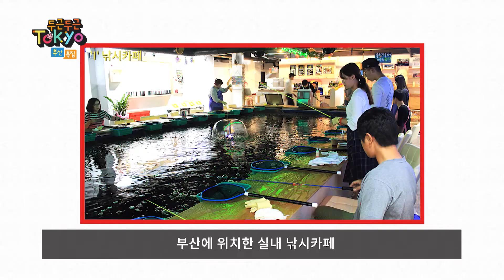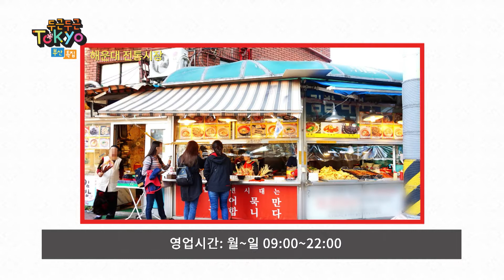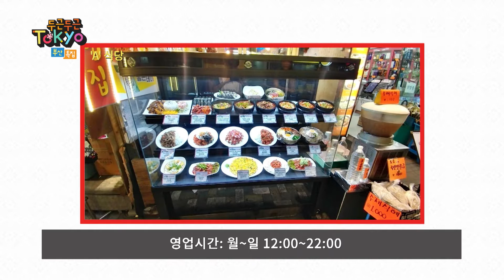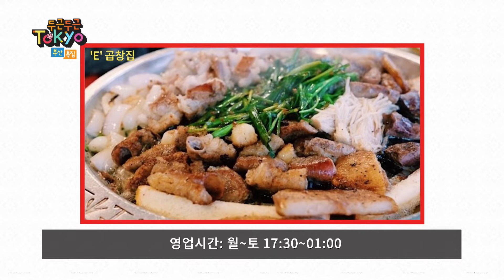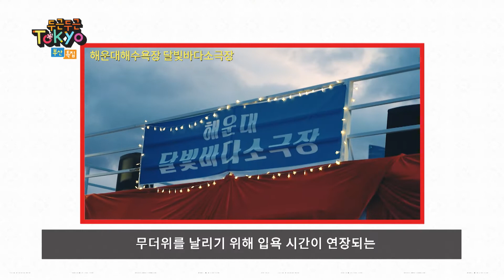[채널W] 한방에 보기! 일본 개그맨 야스무라와 부산행 2탄 채널W 두근두근도쿄 11화 풀버전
일본의 개그맨 '토니카쿠 아카루이 야스무라'와 함께 부산 여행 2번째 이야기!
두근두근 도쿄 11화 한방에 풀버전 감상!

'두근두근 도쿄' 공식 홈페이지에서 스트리밍 서비스 中!

TV로 보기
SK Btv(110번), 올레KT(116번), LG U+(146번), 스카이라이프(76번)